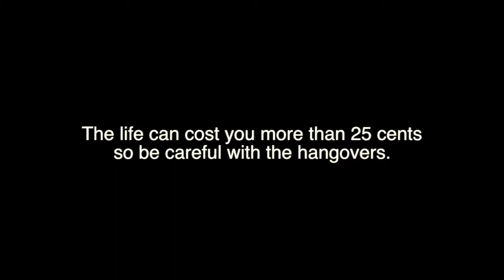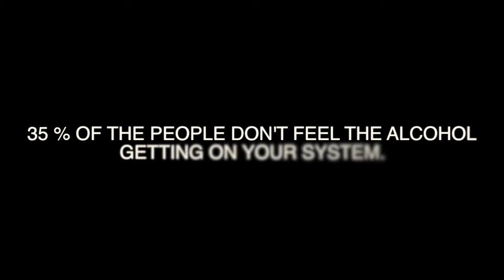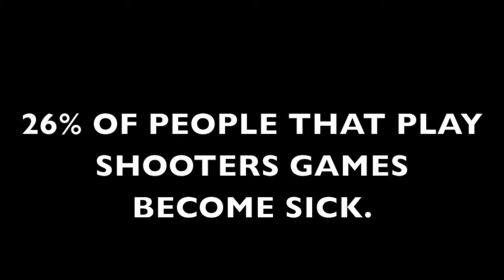Aurelie et Gabriela.